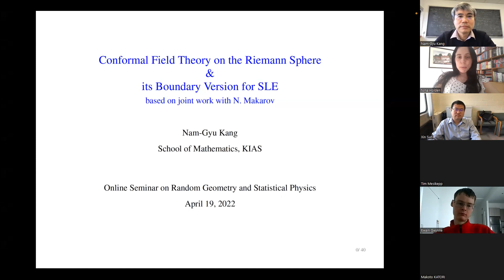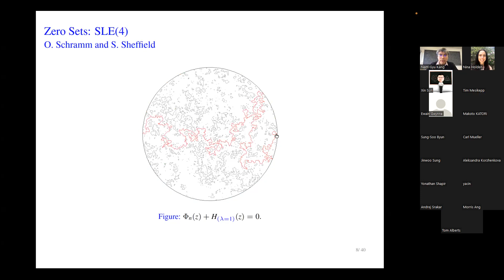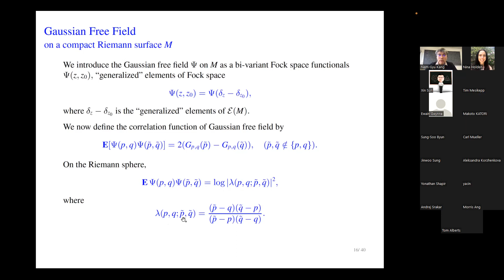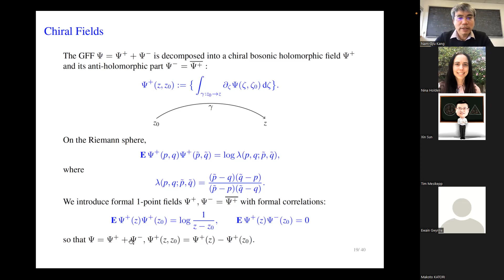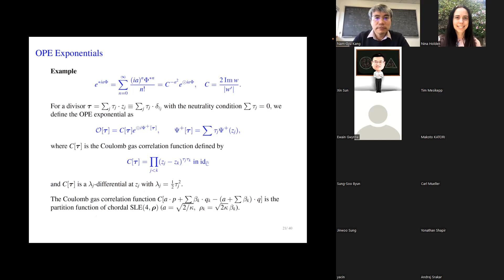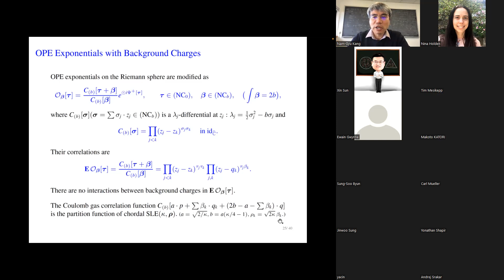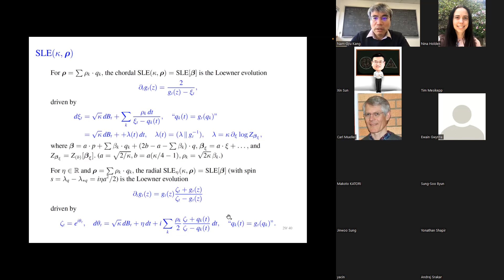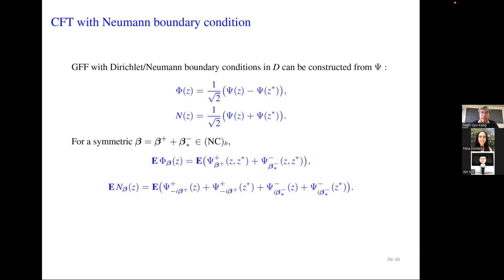Nam-Gyu Kang: Conformal field theory on the Riemann sphere and its boundary version for SLE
I will explain how to implement conformal field theory in a simply-connected domain as a boundary version of theory on the Riemann sphere using the Schottky double construction. The fields in this theory are the statistical fields generated by background charge modification of the Gaussian free field with Dirichlet boundary conditions under the OPE multiplications. I will show that the correlation functions of such fields with symmetric background charges form a collection of martingale-observables for (forward) chordal/radial SLE with force points and spins. I will also present the connection between conformal field theory with Neumann boundary condition and the theory of backward SLE. Based on joint work with N. Makarov.